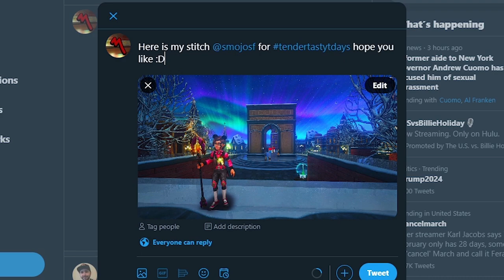TOP FIRE 🔥GLASS CANNON👩‍⚕️ GEAR SETUP | 🧙‍♂️Wizard101✨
👪👪𝙎𝙊𝘾𝙄𝘼𝙇𝙎👪👪